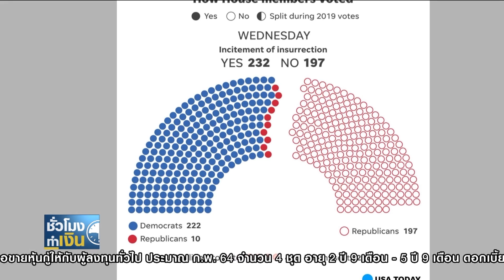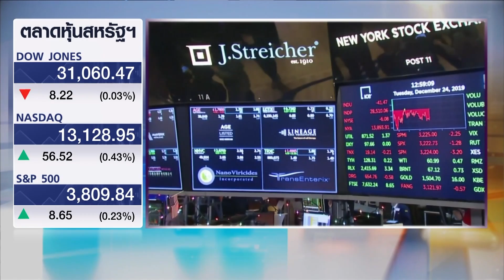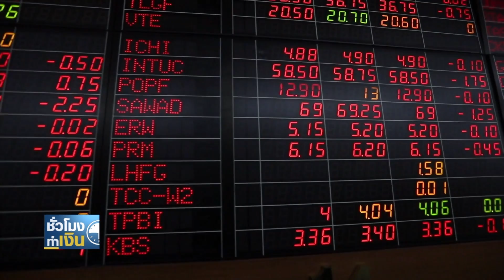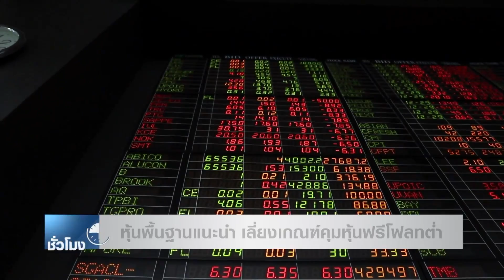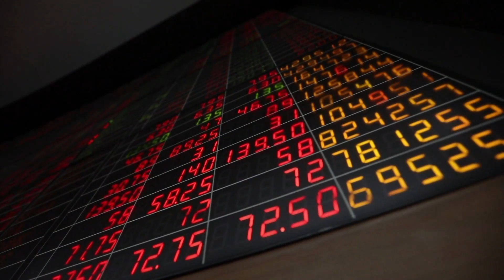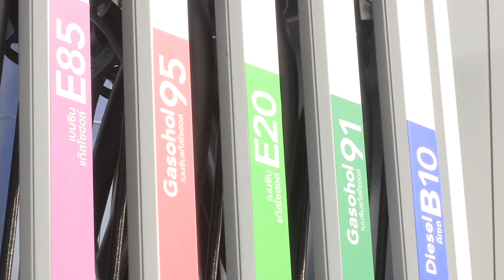ดาวโจนส์ปิดลบI ชั่วโมงทำเงิน14-01-64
*หุ้นพื้นฐานแนะนำ เลี่ยงเกณฑ์คุมหุ้นฟรีโฟลทต่ำ